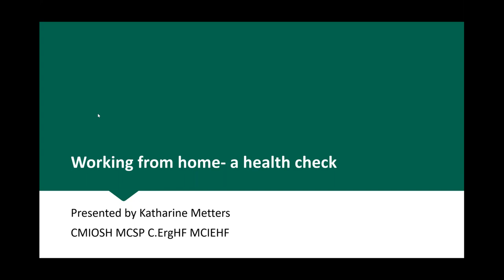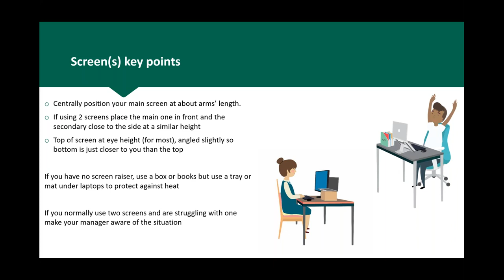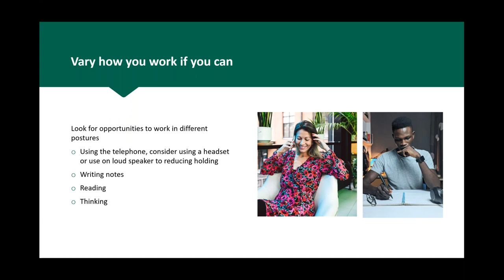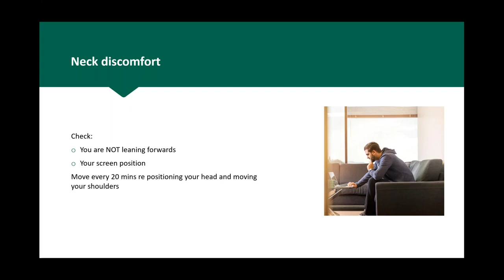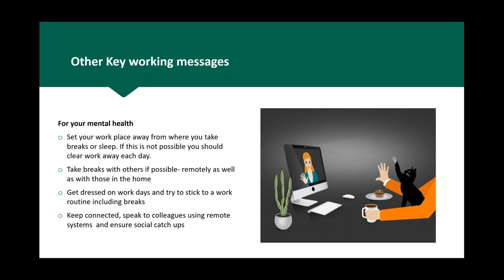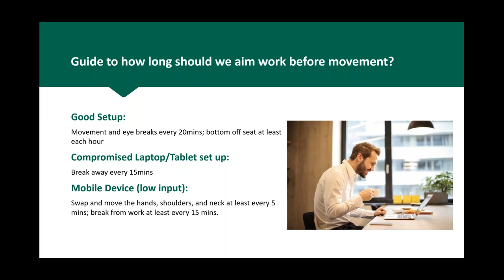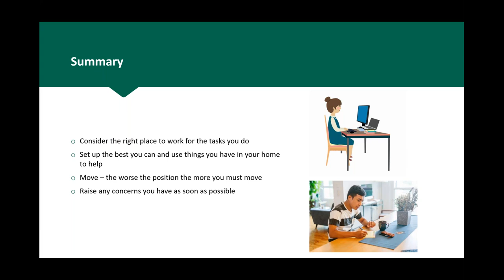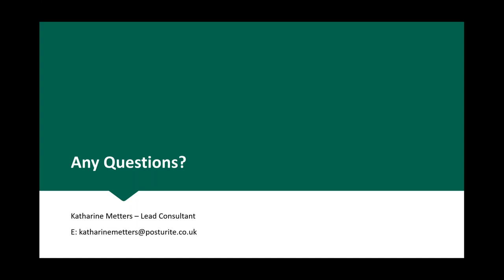Working from home - a health check | Posturite Webinars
If you’ve been working from home for a while now, it’s important to make sure you keep up good postures and healthy habits to avoid feeling uncomfortable and unproductive. In this short Q&A-based webinar, our resident Chartered Physiotherapist Katharine Metters will run through a check-list of factors you should consider right now when it comes to your home set-up.

This includes:

- Checking your physical set-up
- Checking your emotional wellbeing
- Enhancing your productivity

Katharine also answers questions about aches, pains, or concerns.